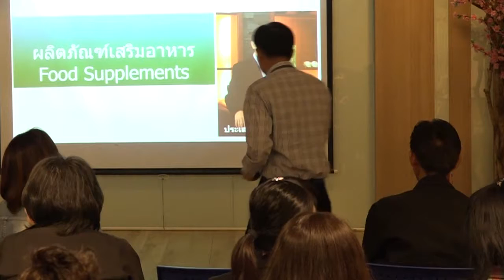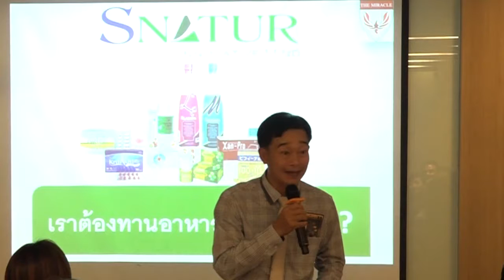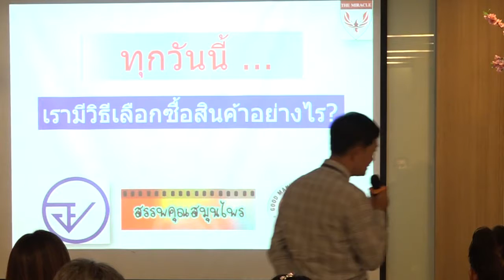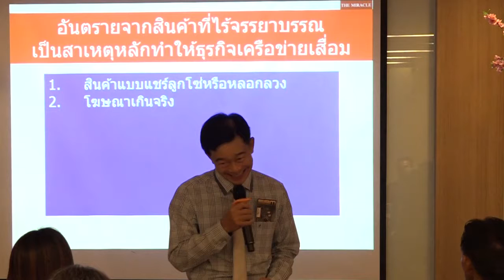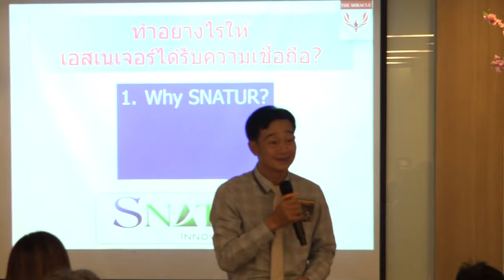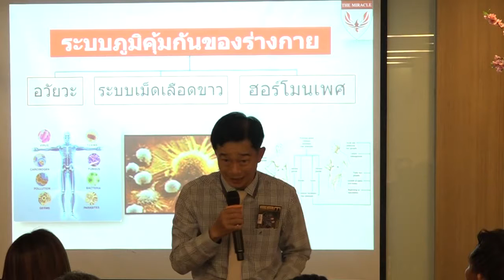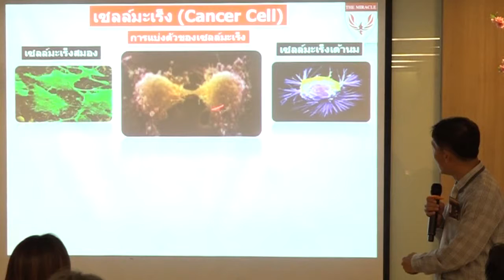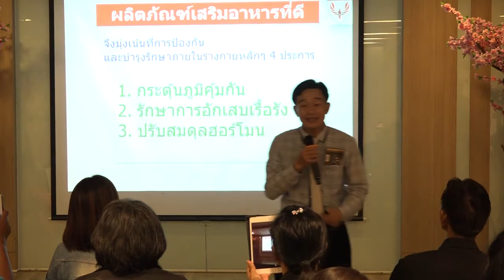FOOD MATRIX อ.ประเสริฐ ประสิทธิพยงค์ - รอบรู้เรื่องผลิตภัณฑ์เสริมอาหาร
SRITHAI NETWORK 2016